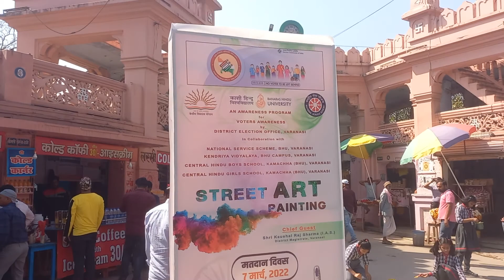VOTE AWARENESS FOR ELECTION 2022|BHU|काशी हिंदू विश्वविद्यालय|विश्वनाथ मंदिर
काशी हिन्दू विश्वविद्यालय में अवस्थित विश्वनाथन मंदिर के समक्ष विश्वविद्यालय से संबद्ध विद्यालय के विद्यार्थियों द्वारा मतदाता जागरूकता अभियान के अंतर्गत STREET ART PAINTING बनाकर उत्तरप्रदेश के नागरिकों से वोट देने की अपील।